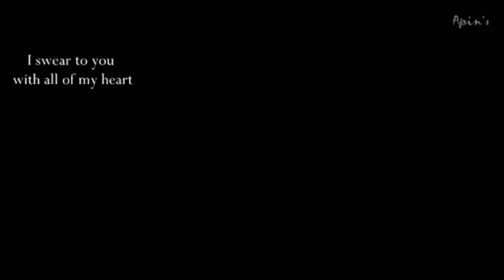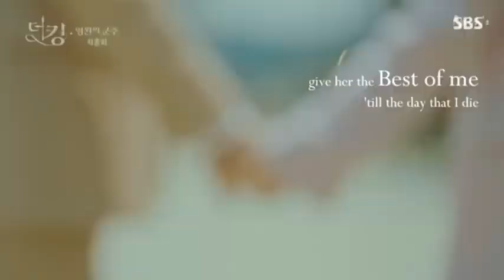«Король: Вечный Монарх» Ли Гон & Чон Тэыль 🖤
Ли Мин Хо & Ким Го Ын (Ли Гон & Чон Тэыль)
Король: Вечный Монарх / The King: Eternal Monarch